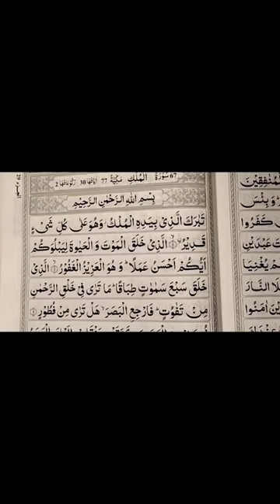surah mulk with tajweed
Here are few waqf rules. zaa letter ز stands for both options, we can stop 🛑 or we can move on. better not 🚫 to stop. there are ways of stopping on 2 fatha and 2 kasra. so on double fatha we will pronounce 1 fatha only. in case of kasra we wont pronounce even 1 kasra. subscribe for more information for Quran